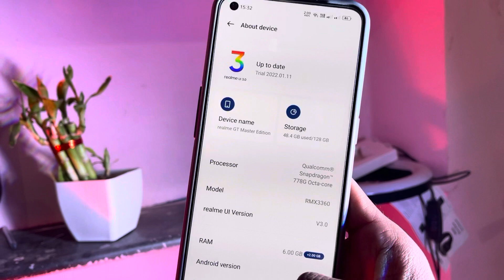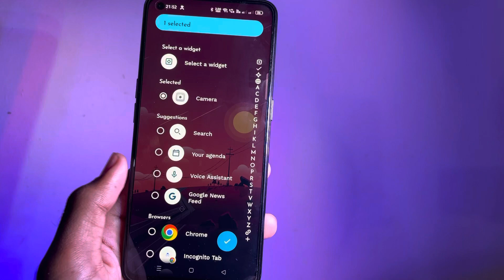Realme GT Master Edition Realme UI 3.0 Android 12 early access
Realme GT Master Edition Android 12 | Realme UI 3.0 New Features
Realme gt master edition New update | Features, Bugs, Charging speed
Realme GT Master Edition Realme UI 3.0 Androi 12 | Early Access